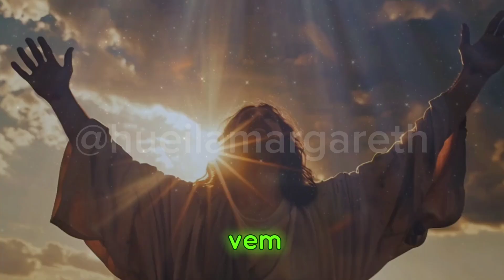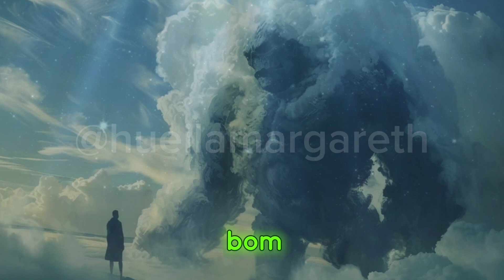Saudosa lembrança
Meu nome é Hueila, nasci em Brasília – DF, sou casada a 30 anos, tenho 3 filhos do coração e 2 filhas naturais, 5 netos, sou formada em técnica de contabilidade, me converti ao evangelho aos 13 anos numa igreja batista, aos 17 passei a frequentar a Assembleia de Deus, a qual se tornou meu lar espiritual, e por muitos anos trabalhei como professora e ajudante nas classes infantis da igreja, sempre contei historias bíblicas e eu mesma as li várias vezes, agora estou me aventurando como escritora amadora e com a tecnologia do IA, minhas histórias estão criando vida.